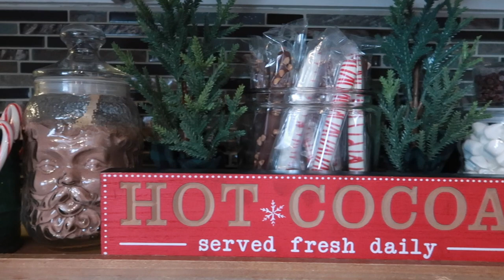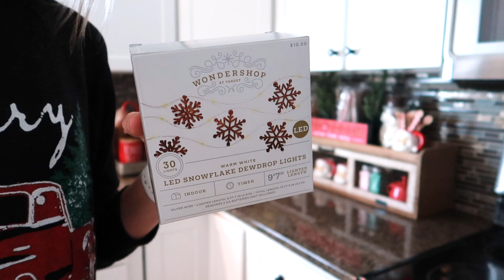HOT COCOA BAR 2020 | SMALL SPACE HOT COCOA BAR IDEAS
HOT COCOA BAR, HOT COCOA BAR IDEAS, SMALL HOT COCOA BAR, HOT CHOCOLATE BAR, CHRISTMAS CLEAN & DECORATE WITH ME 2020

In today's video, I'm sharing our hot cocoa bar!  The kids loved last years' so much, that it's becoming a tradition.  Join me today as I setup our small space hot cocoa bar!

Items Shared:
Under Cabinet Light
Keurig Coffee Maker
Mug Rack
Candy Canes Jar (this years version)
Snowflake Lights
Gingerbread Mug
Large Santa Mug (mine is an older version)
Mini Santa Mugs (similar)
Spice Jars (ones I added sprinkles too)
Santa Stir Sticks (this years version)
Pretzel Rods
Mini Bowls

Hi!  I’m Crystal, a stay-at-home-mom to 4 kids (including 4 year old twins).  I love to shop, share home decor & DIY home projects, mom life, and more!  We live in a fixer upper in the Midwest and enjoy sharing parts of our life with you!  Thanks so much for being a part my channel.  💜